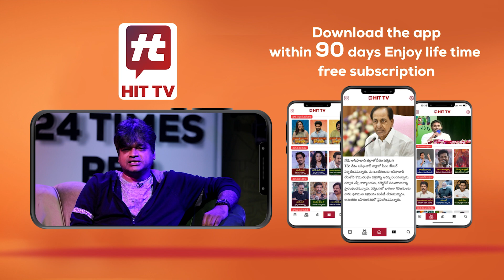ఈ క్యాడెట్లు పాకిస్థాన్ పై పడితే ఇంక అఖండ భారతమే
Watch : ఈ క్యాడెట్లు పాకిస్థాన్ పై పడితే ఇంక అఖండ భారతమే  @Hittvtelugunews